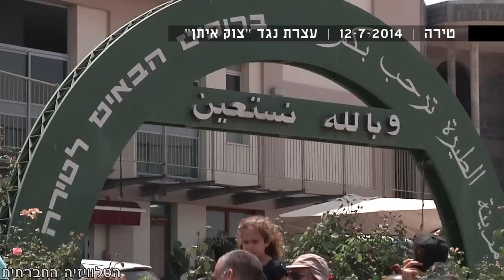עצרת נגד "צוק איתן" בטירה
עצרת נגד "צוק איתן" שהתקיימה ביום שבת (12/7/2014) בטירה תחת הססמא: "יהודים וערבים מסרבים להיות אויבים". העצרת הייתה גדושה בקהל רב ובהשתתפות חברי כנסת, ראשי ערים, ואישי ציבור.